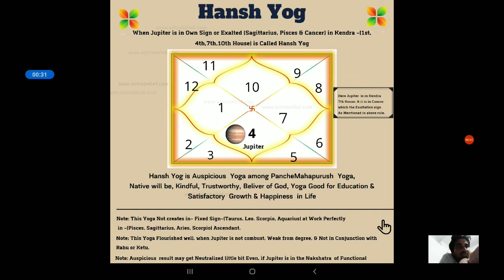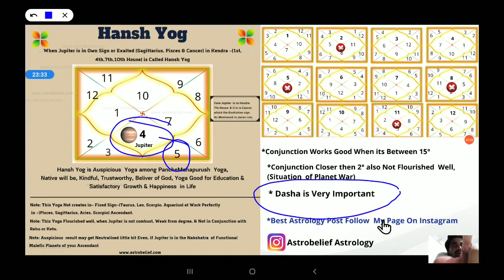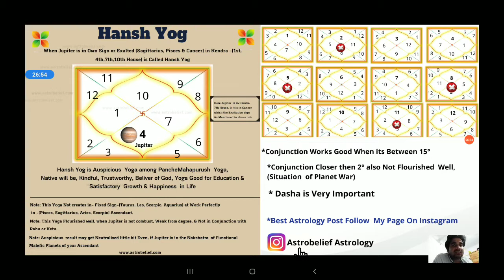Hamsa Yog From Jupiter | Panch Mahapurush Yoga Astrology | हंस योग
When Jupiter is in Kendra, 1st,4th, 7th, or in 10th House, In his Own sign or, in Sign of Exaltation Cancer is called Hamsa Yoga.